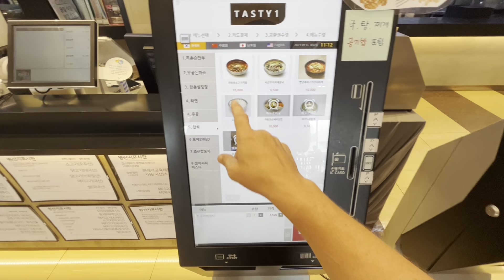George's Travels 2023 K-Blog #8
In this episode of the Geirges Travels
The K-Blog, George and 김종국 travel to 강원도 province to play for 1500 people.